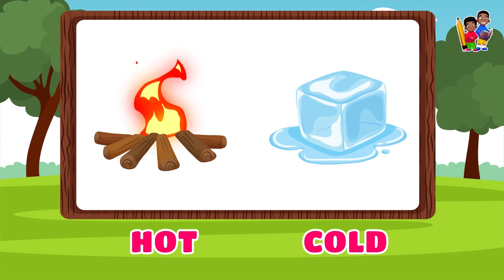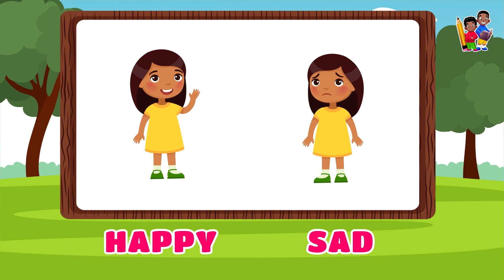Opposites for Kids! | Early Learning & Development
Learn about opposites with this fun and educational video for kids! We'll explore some common opposites, like big and small, hot and cold, up and down, and many more. By the end of the video, you'll be a pro at identifying opposites!

opposites, kids, learning, education, fun, vocabulary, adjectives, nouns, verbs, big and small, hot and cold, up and down, happy and sad, fast and slow